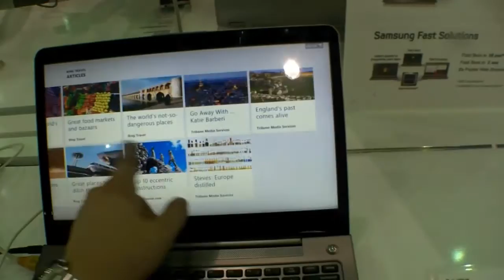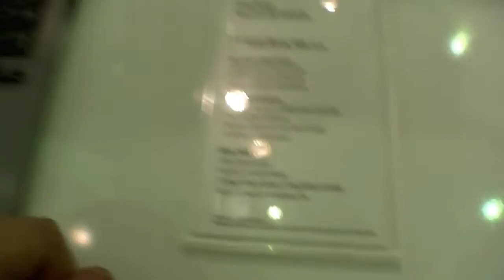Samsung Series 5 Ultra Touch Hands On - Touchscreen Ultrabook with Windows 8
Samsung Series 7 Ultra Touch - Hands On of the Samsung Series 7 Ultra Touch an Touchscreen Ultrabook with Windows 8 at Computex 2012 in Taipei.